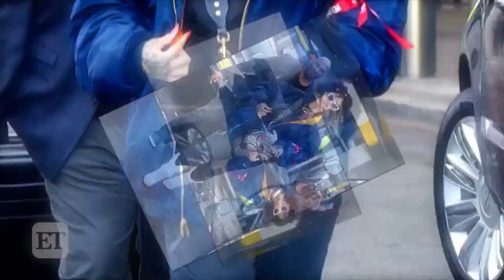How Gigi Hadid, Meghan Markle and More Stars Style Their Vibrant and Chic Winter Coats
Starlets like Blake Lively, Rihanna, and more are stylin' this season.  ET is breaking down their chic outerwear -- and how they style it!